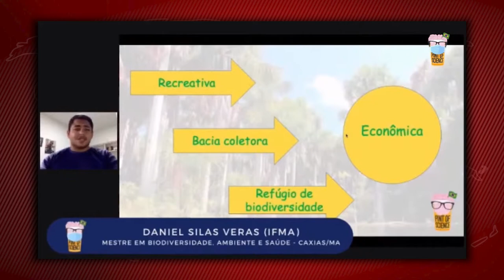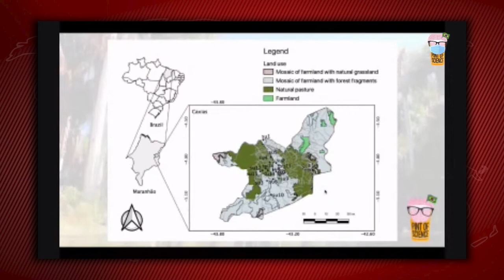Pint Of Science encerra após 13 palestras no Maranhão